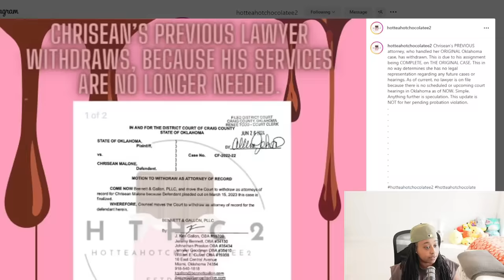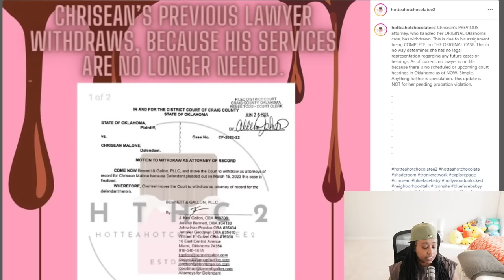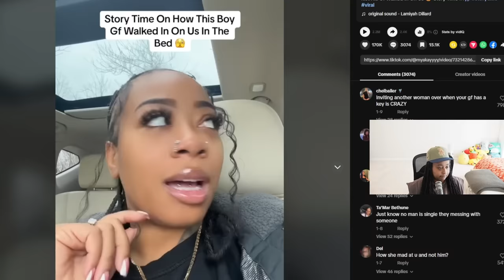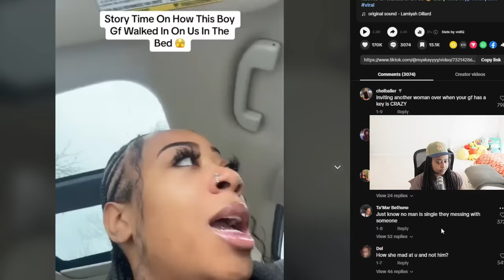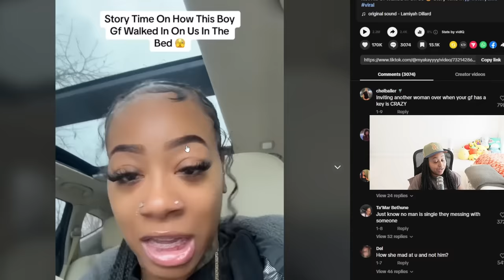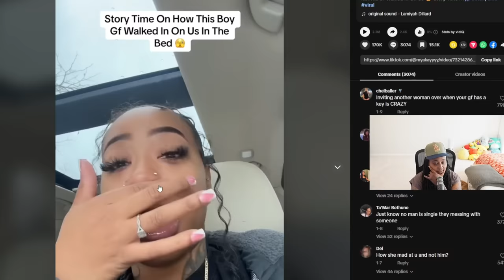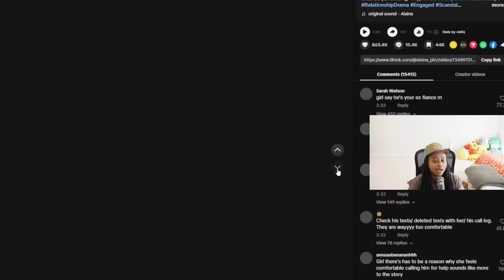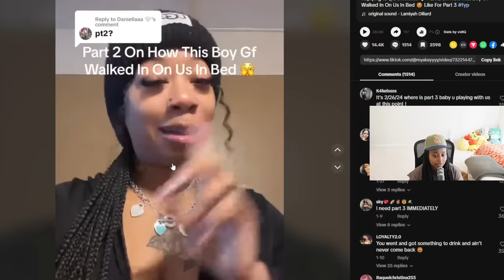Chrisean Lawyer WITHDRAWS from the OK Case 😱 Girl was CAUGHT in the B3D by HIS GF 😬 (TIKTOK STORY) 😅